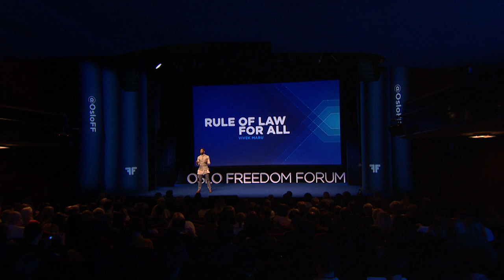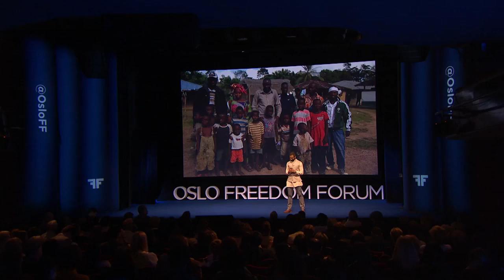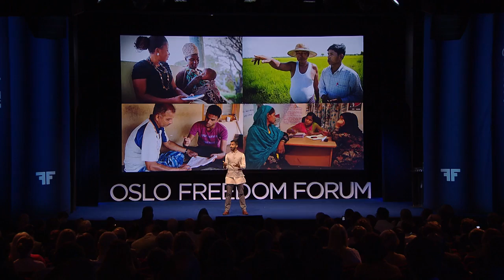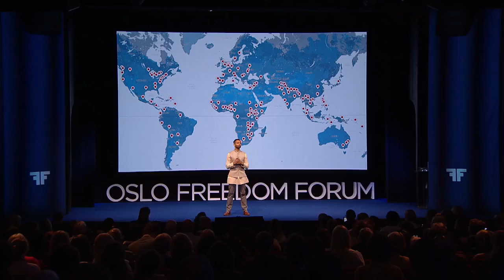VIVEK MARU RULE OF LAW FOR ALL 2016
LEP.in.ua